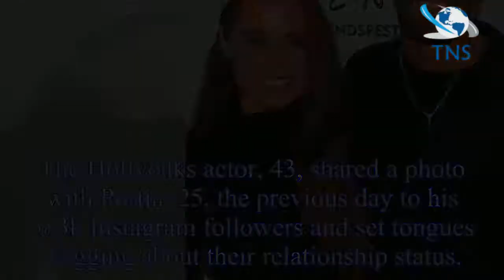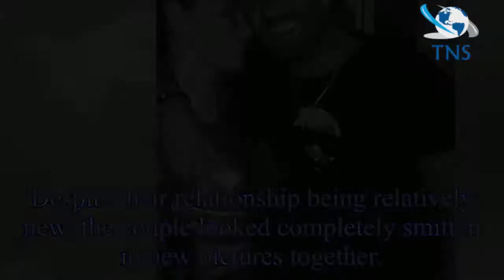Jamie Lomas and new girlfriend Portia Hughes' relationship in pictures as they go public with their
Jamie Lomas and new girlfriend Portia Hughes' relationship in pictures as they go public with their romance
Jamie Lomas went public with new girlfriend Portia Hughes as they made their first appearance together at Friends Fest in Manchester.
The Hollyoaks actor, 43, shared a photo with Portia, 25, the prev